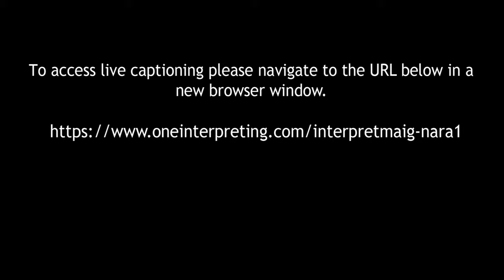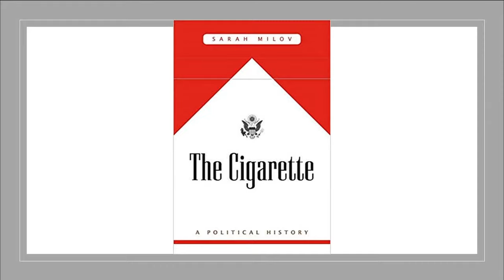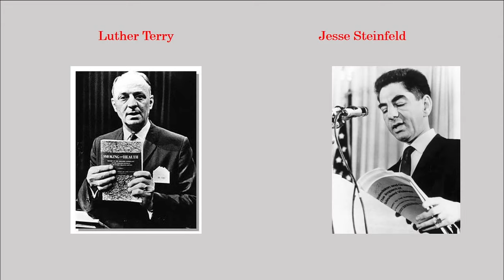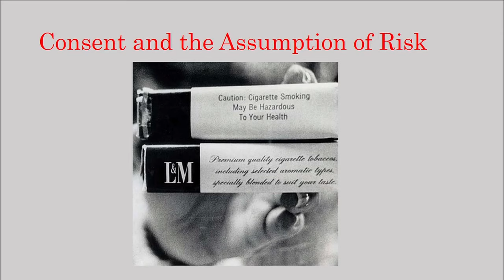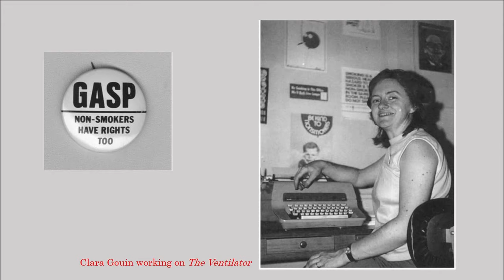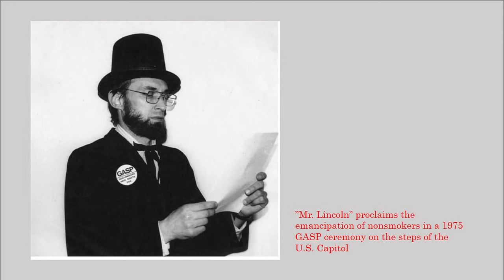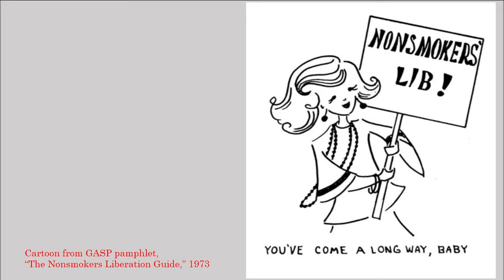The Cigarette: A Political History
Tobacco is the quintessential American product. From Jamestown to the Marlboro Man, the plant occupied the heart of the nation’s economy and expressed its enduring myths. In The Cigarette, professor Sarah Milov discusses the untold political story of the rise and fall of the most controversial consumer product in American history. A book signing follows the program.